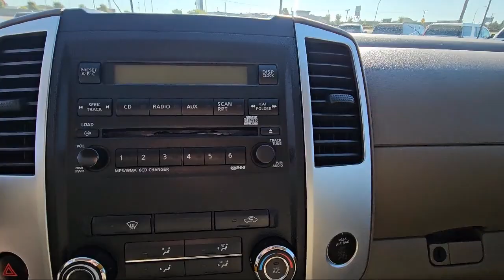2012 Nissan Frontier SV St. Cloud Minneapolis Maple Grove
2012 Nissan Frontier SV Stock Number: 12924 Vin:1N6AD0CW3CC442473.

13830 Northdale Blvd.